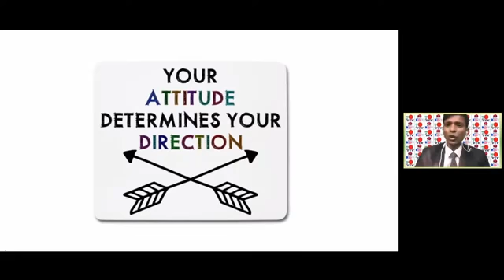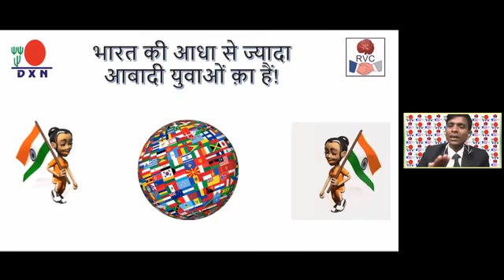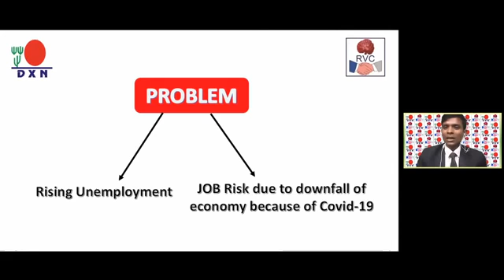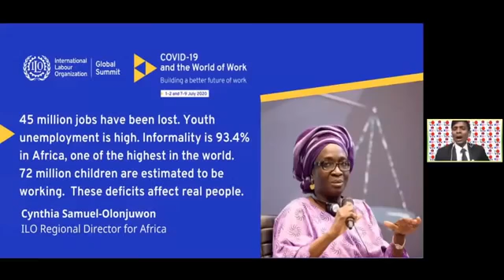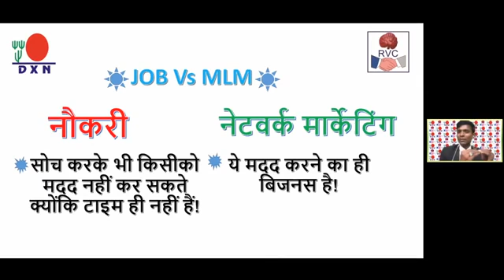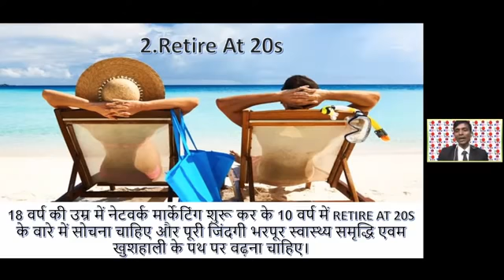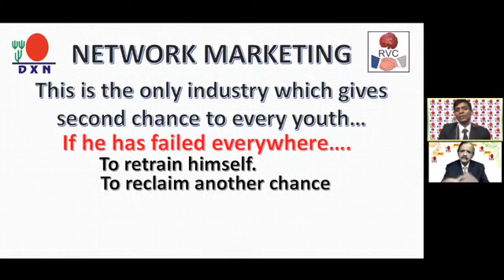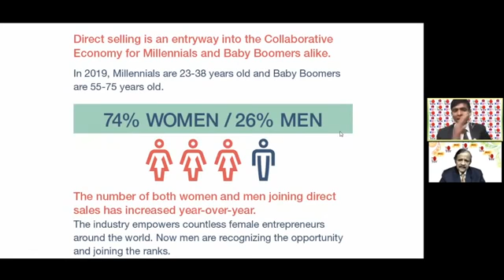Why youth are joining the Network Marekething industry no large numbers Mr kundan kumar